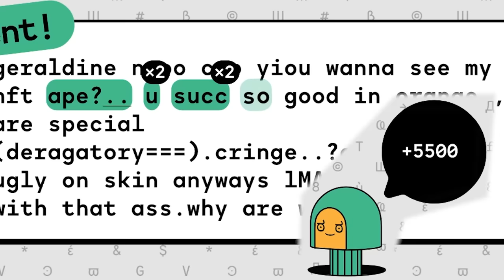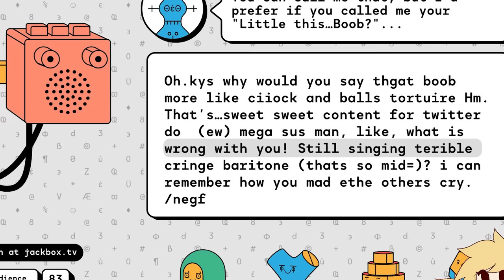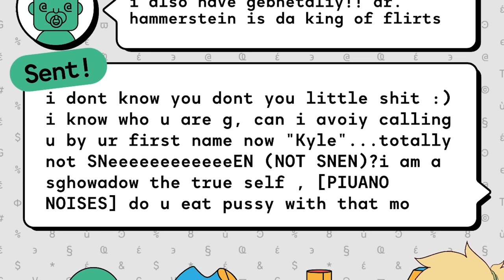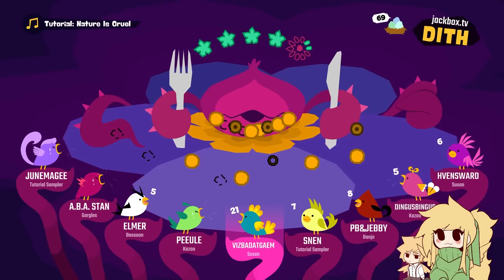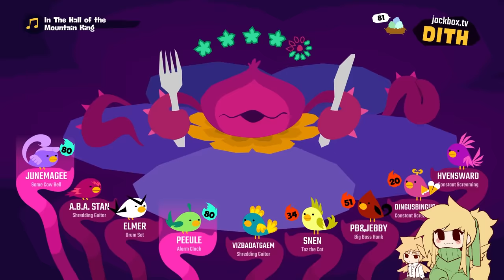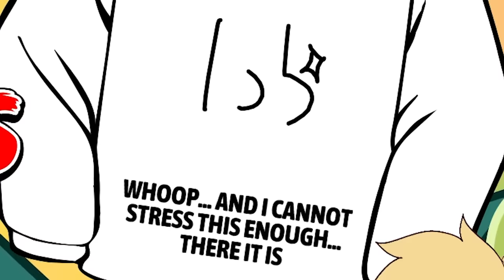A Bunch of Immature People Play Jackbox Again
guess whats back, back again

jackbox's back, tell your friends

Edited by:
Classy Reviews